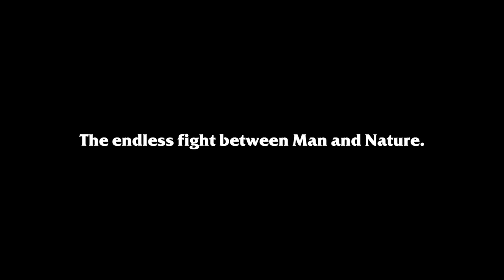DIE MOTHERFUCKER DIE! - COMEDY SHORT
A man begins a mortal combat with a fly...
After more than a year from its completion, a couple of small international festivals participations and a lot of laughs generated, here is a little short film of mine that proves that with small time and small resources you can still produce something very entertaining. Enjoy and be inspired. :)